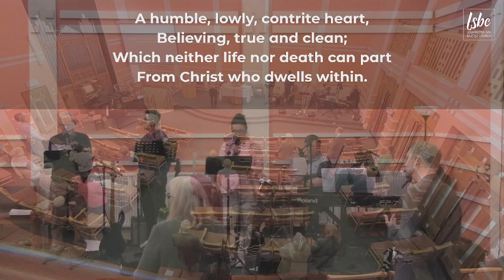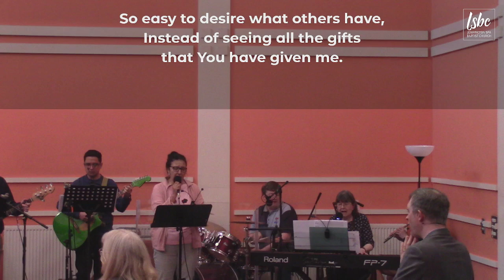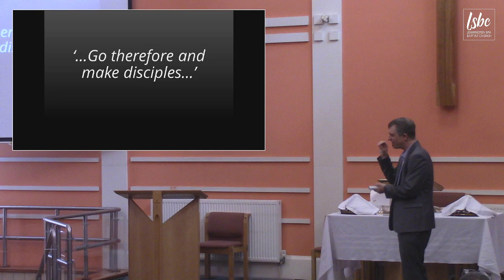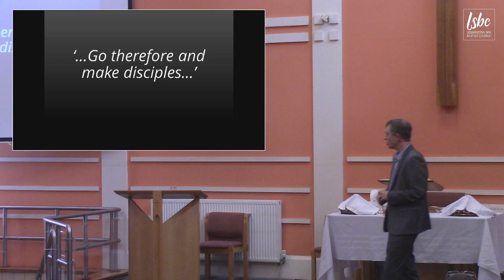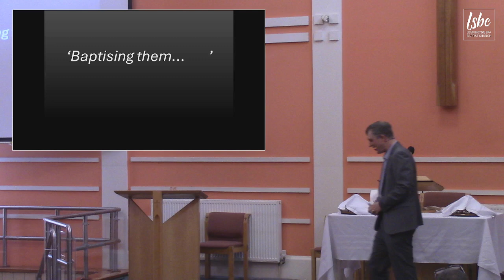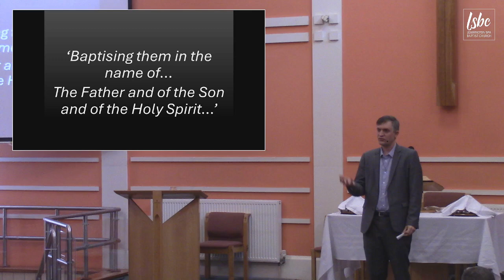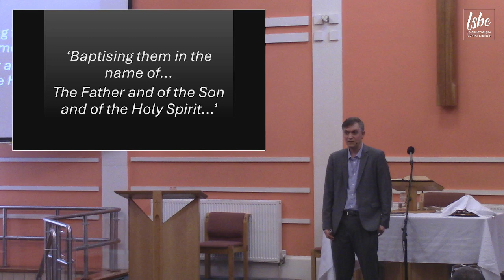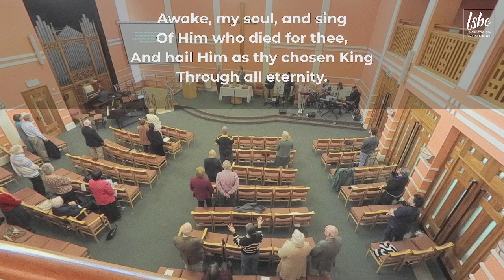Path to Pentecost: Continuing the work of the Master (Sunday gathering)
Questions are a great way of allowing our minds and our hearts to be opened, and yet questions can be asked in different ways. Join us tomorrow as we consider "the great commission" and ask what it means to be drawn into all that Jesus “began both to do and to teach” Acts 1:1. How do we live out the heavenly while we continue in the earthly. How do we lift Him up, glorify Him, so that other may believe on His name.

O for a heart to praise my God.
Charles Wesley | Thomas Haweis © Words: Public Domain; Music: Public Domain

Oh I've heard a thousand stories (Good good Father)

All I have and all I am Is Yours.

Obedience is the very best thing.

Augustus Montague Toplady | Thomas Hastings © Words: Public Domain; Music: Public Domain

George Job Elvey | Godfrey Thring | Matthew Bridges © Words: Public Domain; Music: Public Domain